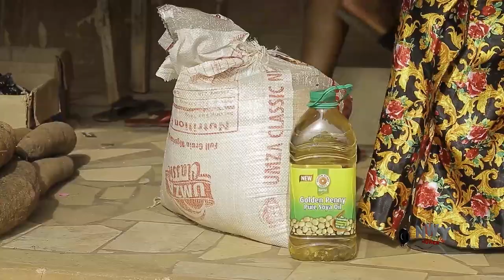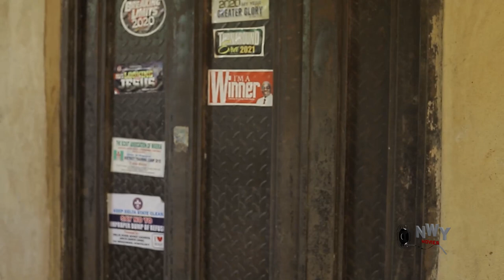Mercy The Village Billionaire Season 3 &4 - New Movie'' Mercy Johnson 2022 Latest Nigerian Movie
MOVIE TITTLE::: Mercy The Village Billionaire

STARRING::: Mercy Johnson & Flashboyy

COMPANY'S NAME::: Neltv Company

YEAR::2022